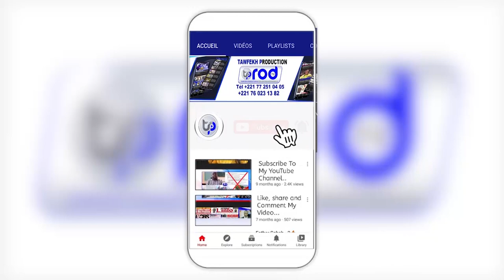Les Condoléances de Serigne Babacar Sy Mansour aux Défunts Khalifs Généraux